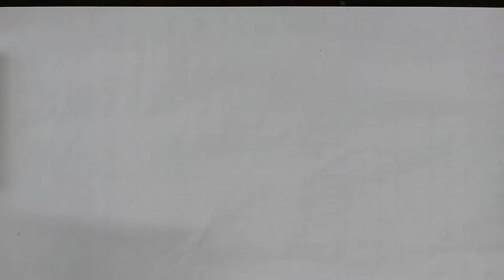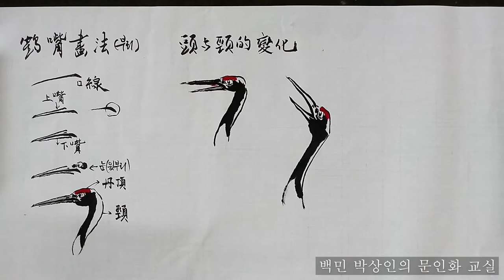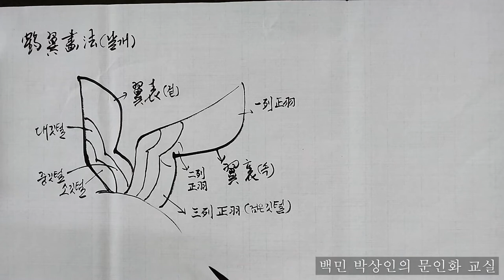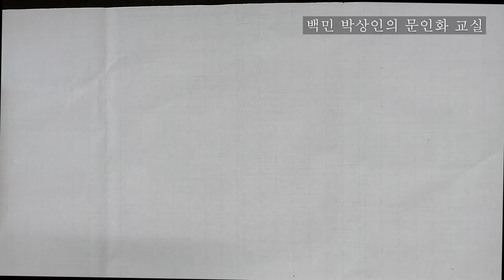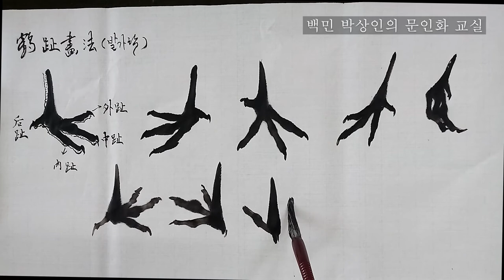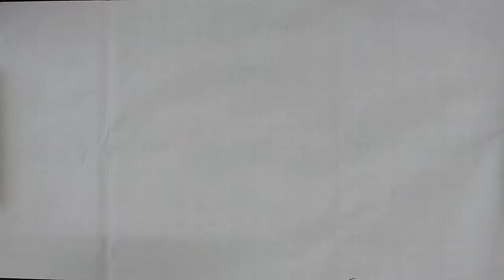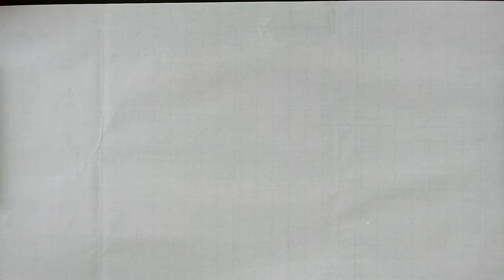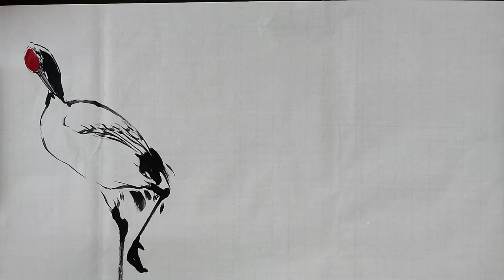백민박상인의 문인화 교실 제 12회: 학 그리기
@tv5051 학 그리는 법